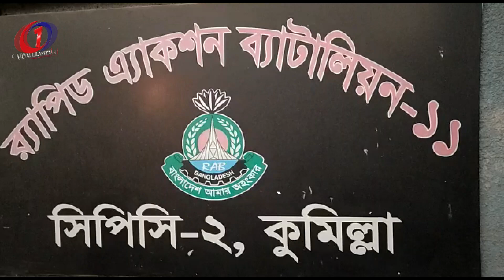কুমিল্লায় ওয়ার্ড কাউন্সিলর সোহেলসহ জোড়া খুনের মামলায় আরো দুই আসামী গ্রেফতার ।।cumillanews1।।